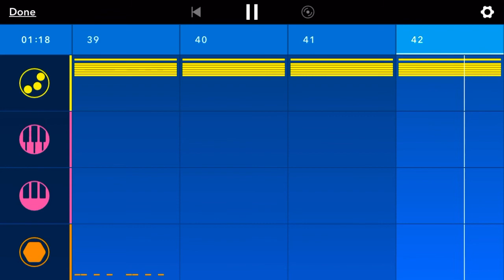Test #6: Can’t Flee Terror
“...you should be stretching out.” - Howard Ratner